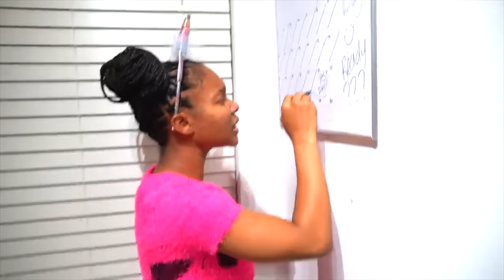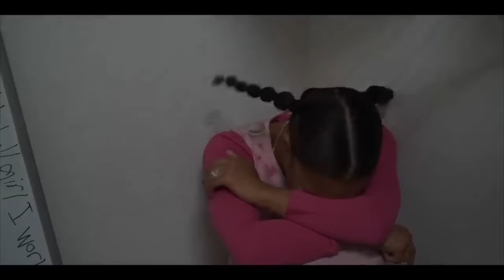KIDS LIVE A HAUNTED LIFE| The Fonsway Family| Tink & Jimmie